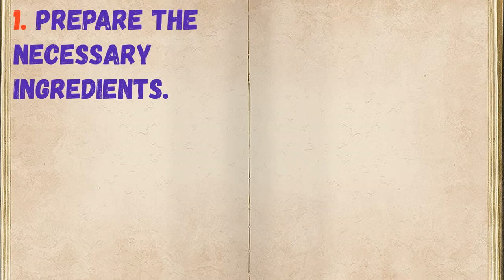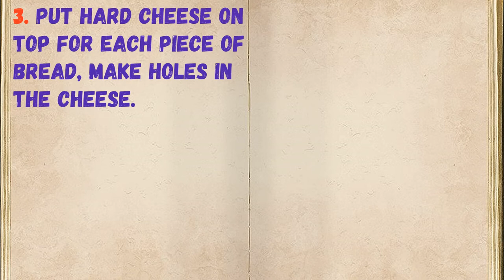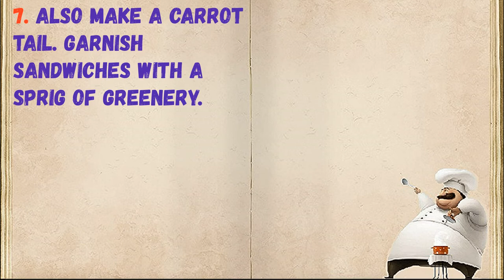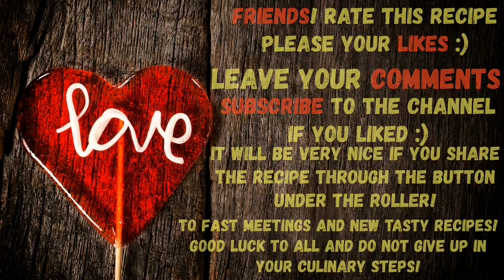Mice on cheese sandwiches / Book of recipes / Bon Appetit